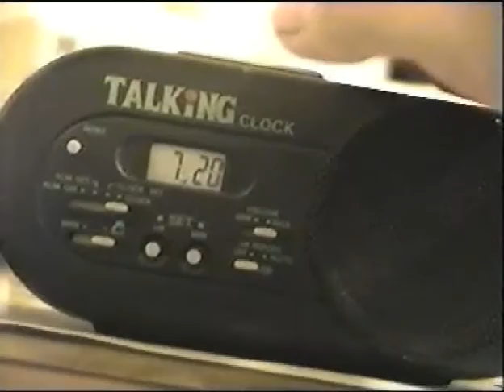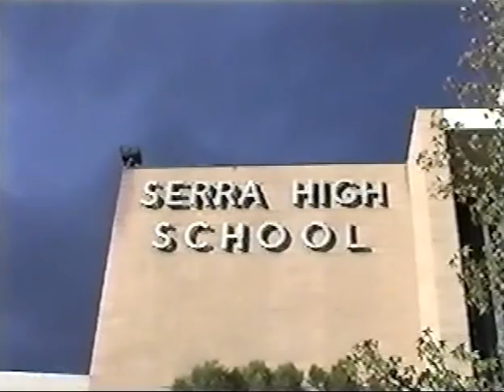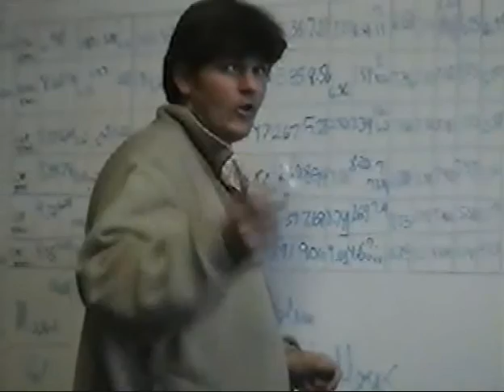A Day at Serra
Short "montage documentary" project from high school. $#!!!^...